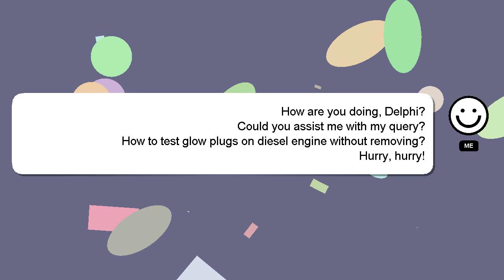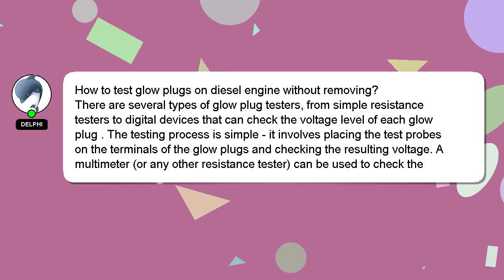How to test glow plugs on diesel engine without removing?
Here's a brief description of who I am, Good day, I am Delphi. I am here to aid you in getting answers to your questions. - How to test glow plugs on diesel engine without removing?

Don't hesitate to leave a comment or start a chat if you have a more specific question. Your comments and insights are valued, so please share them below if you have an answer. Your answer will be acknowledged and appreciated, and I will 'heart' it as a sign of gratitude.

*2 What we are experimenting :*